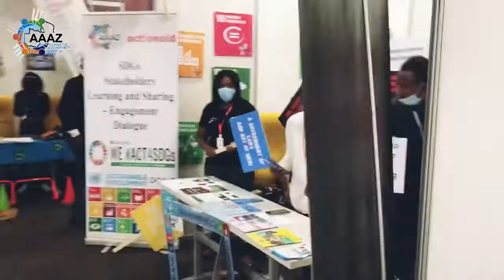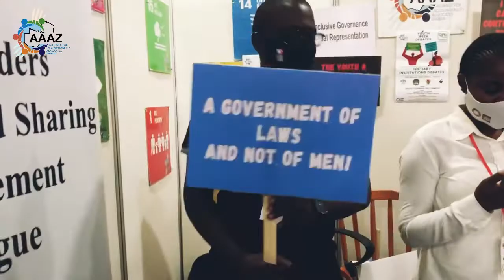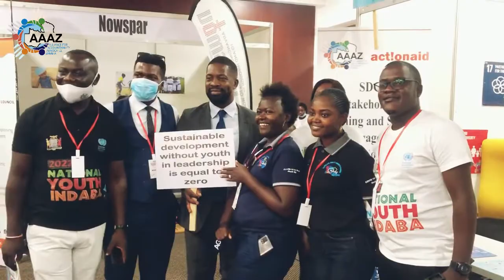AAAZ at the National Youth Indaba - Highlights 2022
Supporting Youth, Citizenry and Community Based Accountability